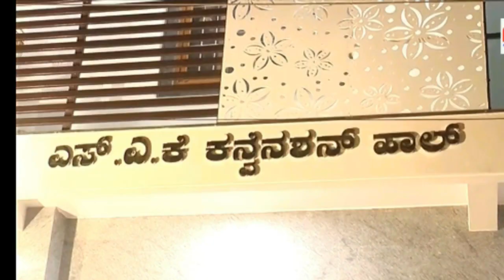MANVI ME 2 FESTIVAL KA SANGAM ! BASVA JAYANTI RALLY ME ICE CREAME KI TAQSEEM